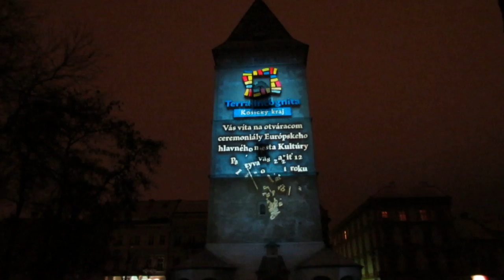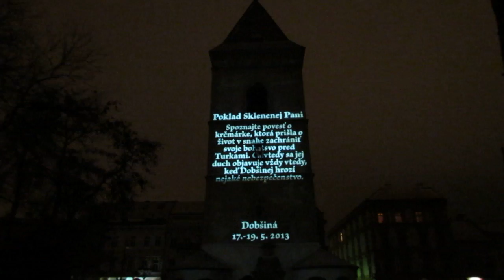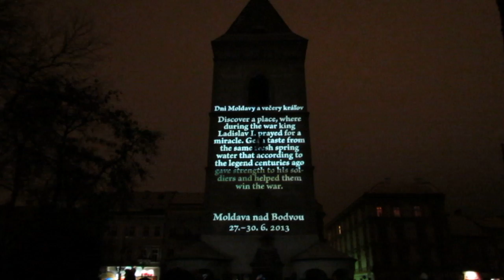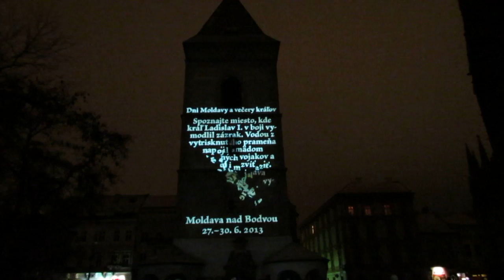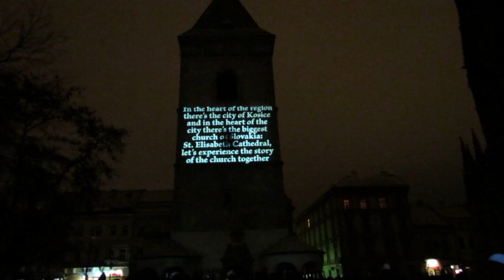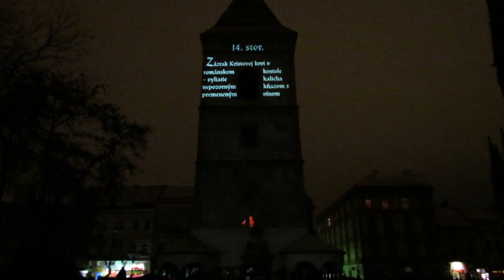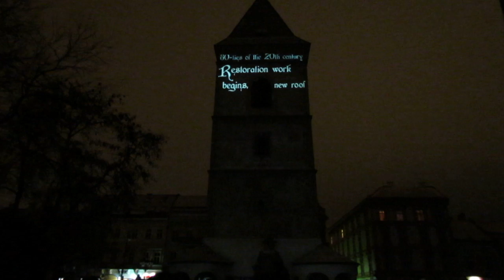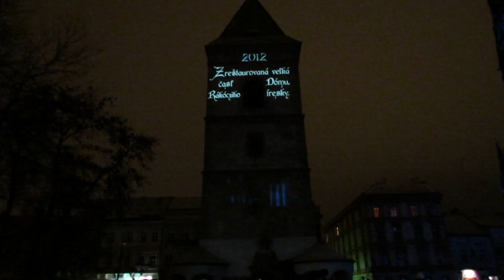Mapping na Urbanovej veži - Košice EHMK 2013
Košický samosprávny kraj prostredníctvom 3D vizuálneho umenia (mapping) predstaví krátku pozvánku na vybraných 5 TOP podujatí Terra Incognita konajúcich sa v roku 2013. Vlastný program Košického samosprávneho kraja Terra Incognita prináša 13 TOP podujatí postavených na sprostredkovaní zážitku a emócií lokálnych príbehov viažúcich sa k miestu konania podujatia.
+ História Dómu sv. Alžbety v Košiciach.